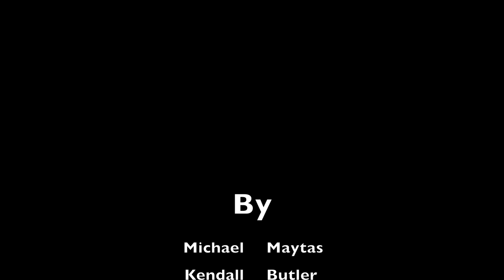JKMCM Pictures - I've Got a Bomb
This guy has a bomb. Or does he have a soccer ball. Watch this to find out.